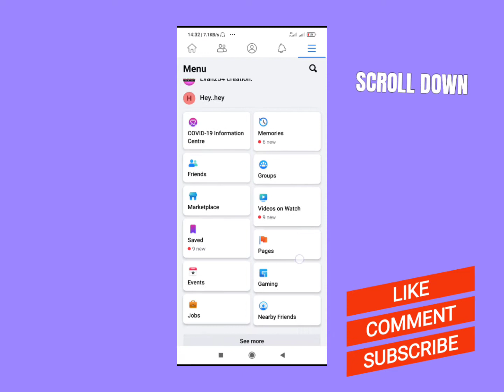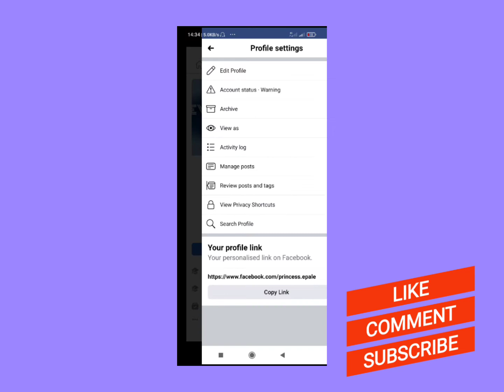FACEBOOK HACKS 2021//HOW TO ACTIVATE FACEBOOK FOLLOWERS 2021/EXCLUSIVE FROM SEPTEMBER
credits to VlogStar